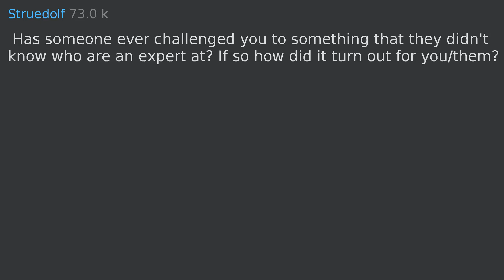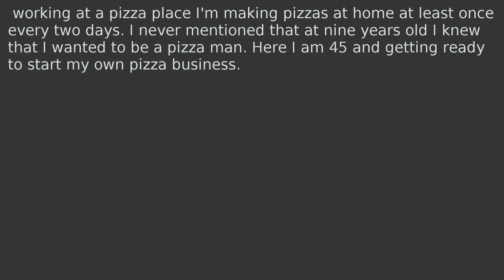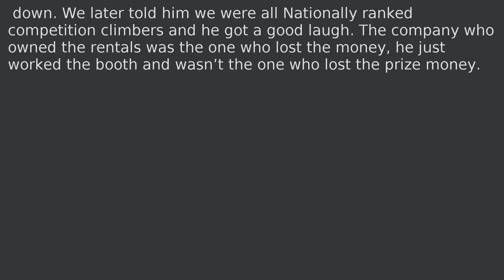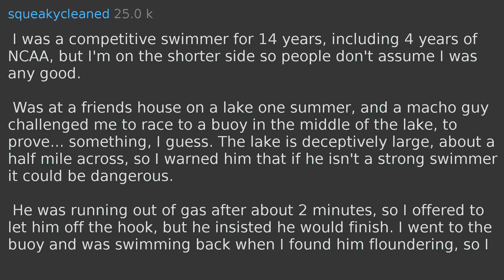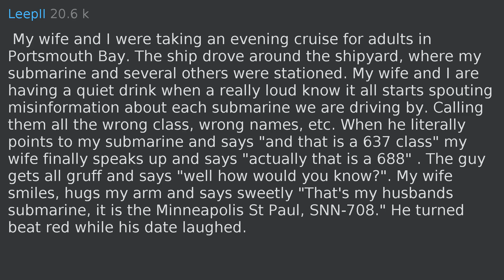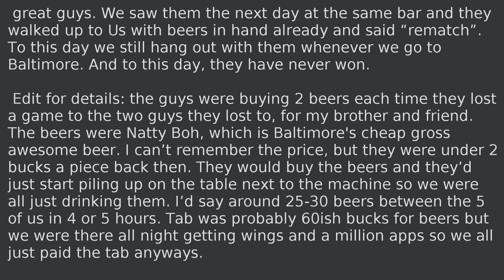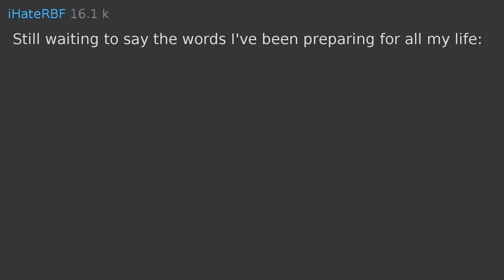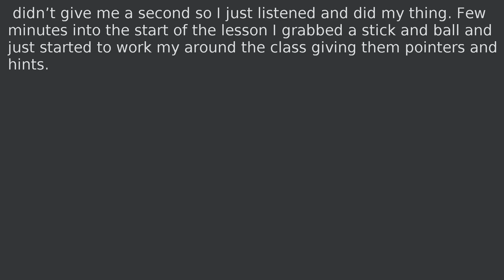Has someone ever challenged you to something that they didn't know who are an expert at? If so how d